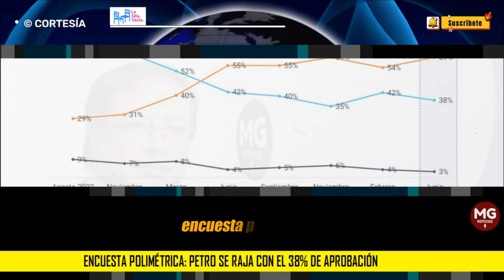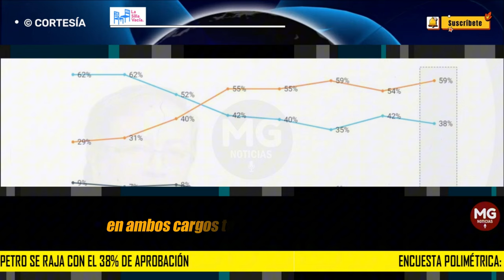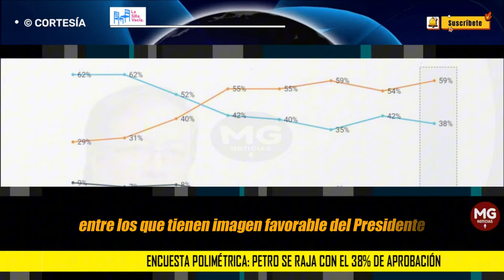ENCUESTA POLIMÉTRICA 🔴 PETRO SE RAJA CON EL 38% DE APROBACIÓN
Hoy salió la última medición hecha por la encuestadora Cifras y Conceptos. En los últimos tres meses, el presidente pasó de 42% a 38% de aprobación, una de las cifras más bajas desde agosto de 2022.